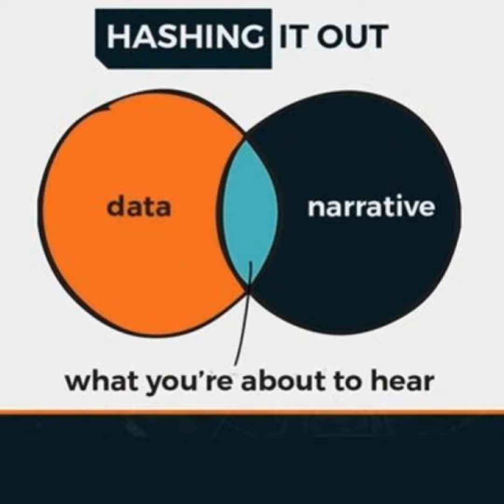Hashing It Out #98- ETH 2.0 Panel After The Launch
Jaye and Corey lead a panel discussion about the Aftermath of The Beacon Chain Launch for ETH 2.0. Panel members are Ben Edington (ConsenSys) and Gregory Markou(ChainSafe).

Links: ETH 2.0 Panel

Jaye Harrill

Ben Edington

Gregory Markou